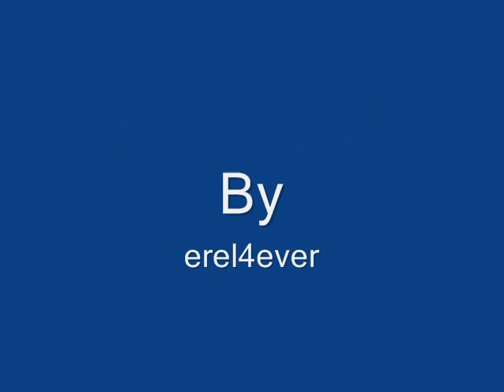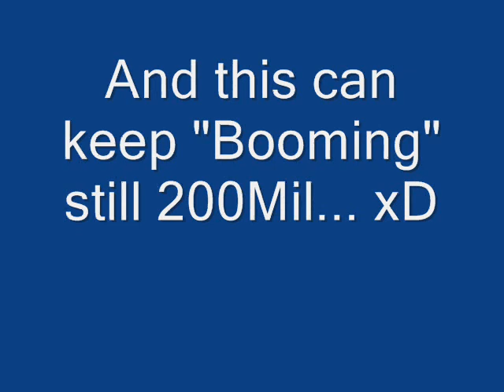Bejeweled Blitz - 3 Diamond Color Hack!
I'm go to make engry some people read it now...
I don't gonna to share this hack, i work about it 2days... :P

so... I'm really sorry, but it's not so hard... you can make 1 to...

Enjoy the video! xD